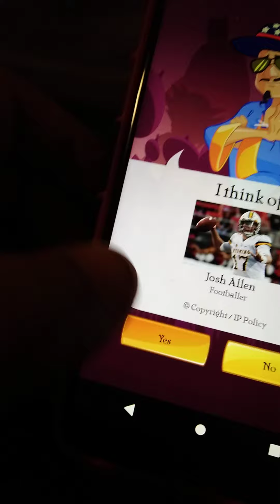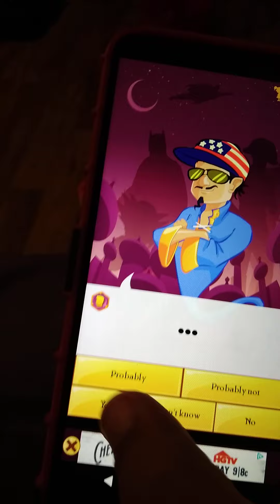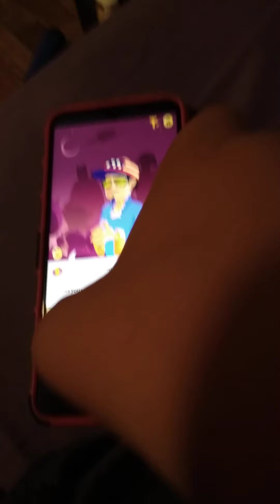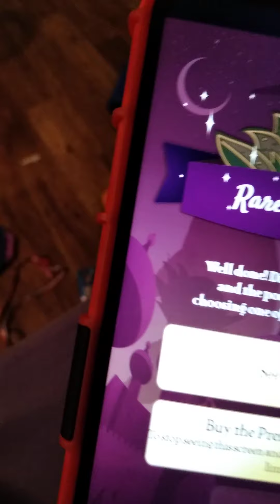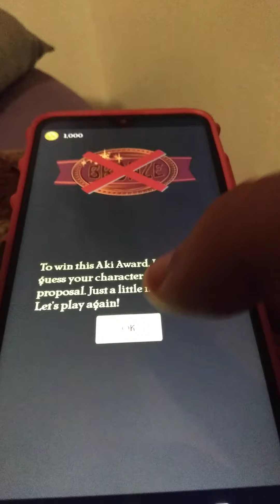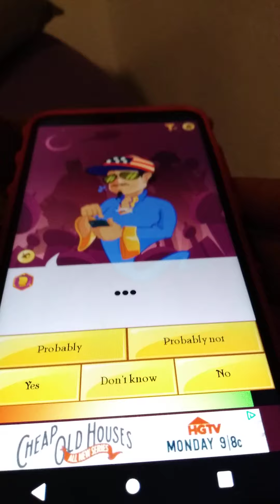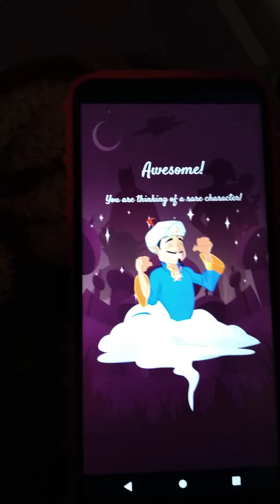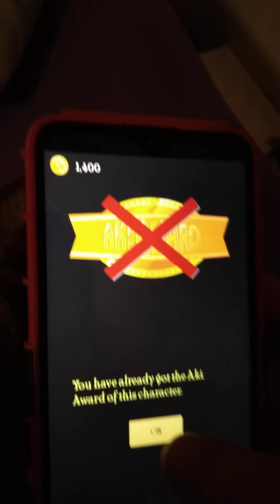does akinator know bills players